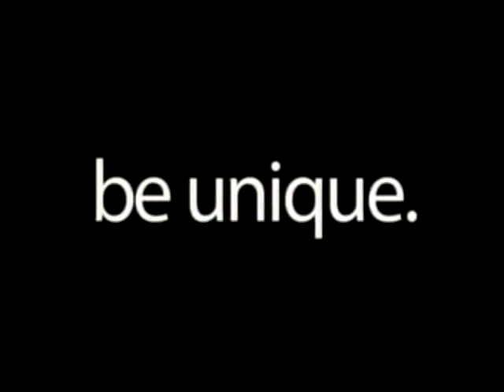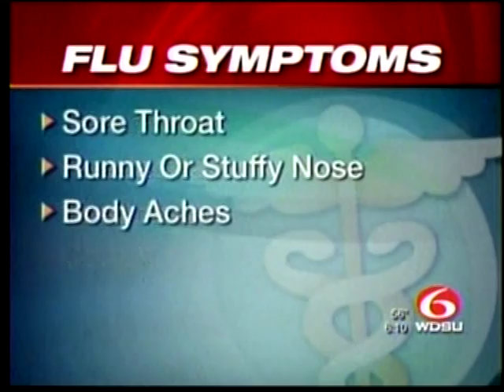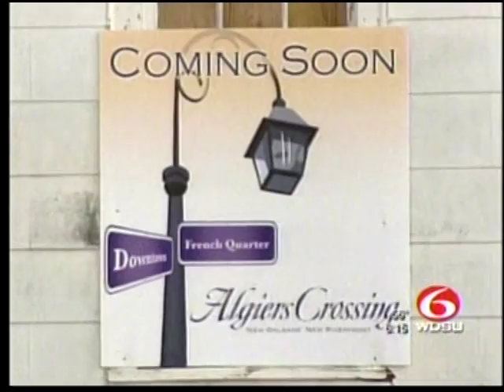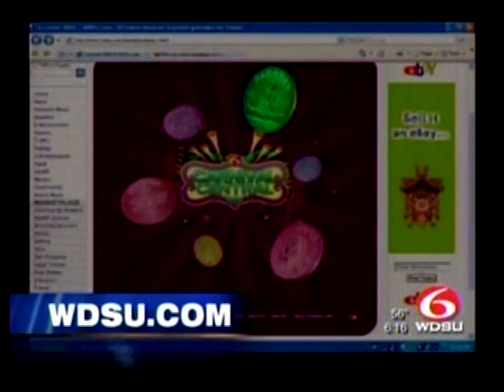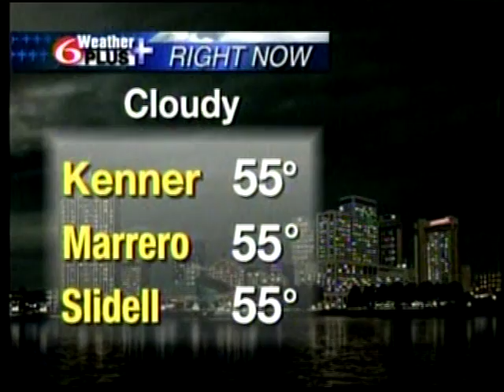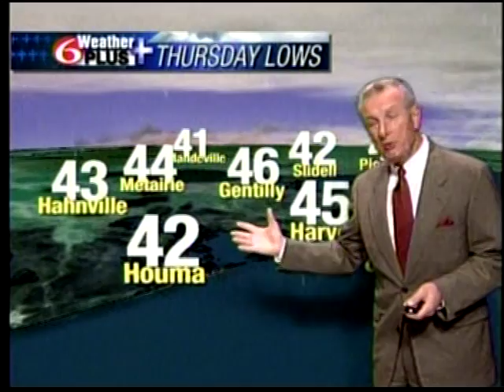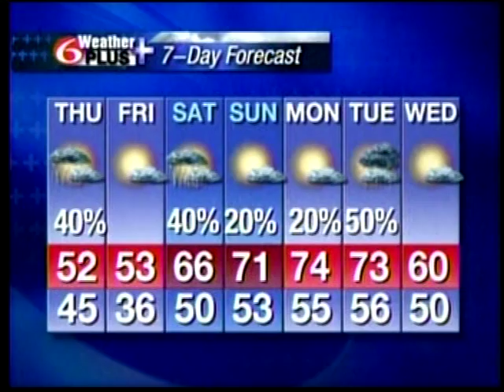WDSU-TV 6pm News, January 23, 2008